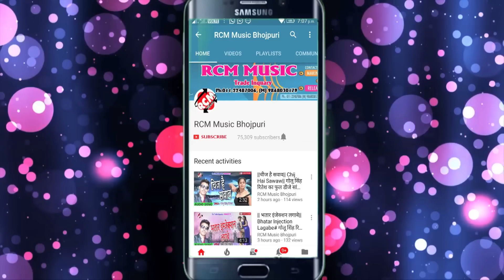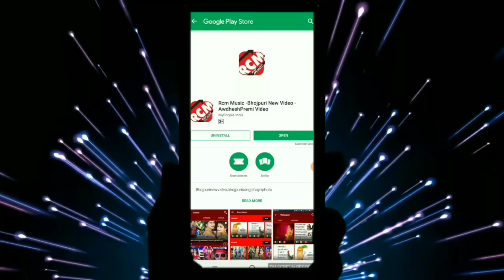धनन्जय धड़कन का 2019 का नया वीडियो नए अंदाज में || जरता दिया बुता द पिया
Title: Jarata Diya Buta Da Piya
Singer: Dhananjay Dhadkan
Lable: RCM MUSIC
Lyrics: Jhalu Jhanjhawat, Firoj Faisan